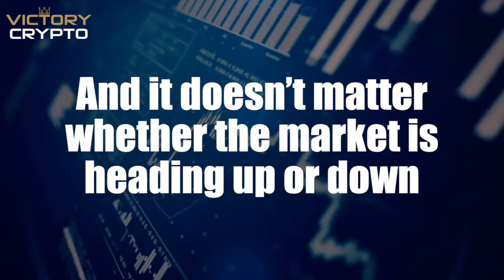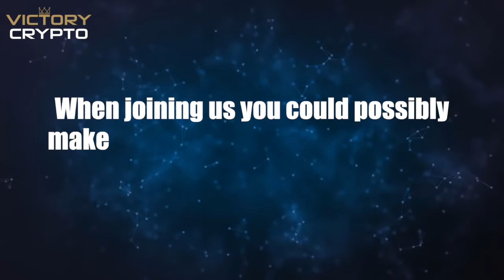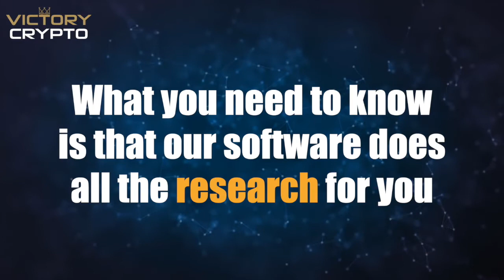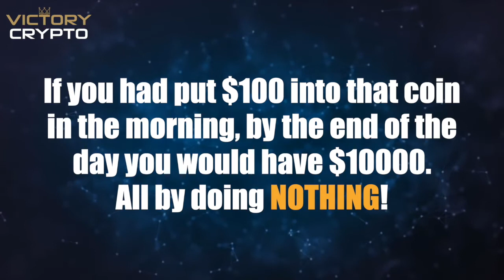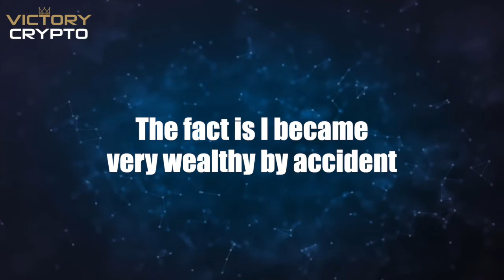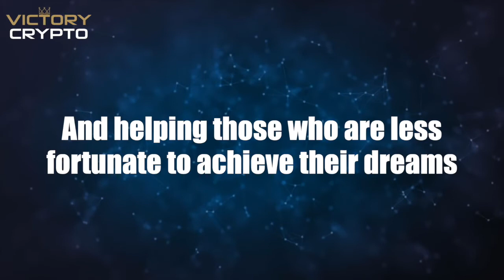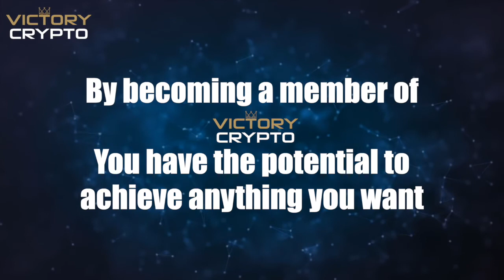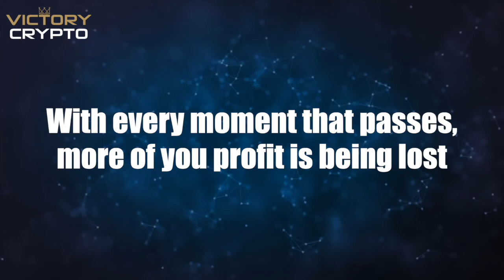How People Actually Make Money From Cryptocurrencies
Victory Crypto is a crypto trade software designed to help people make lots of money in the cryptocurrency business. It shows the user the secrets to having success in this business. Plus, with this system, you can grab the opportunity of making money. What's more, the software is appropriate even for beginners